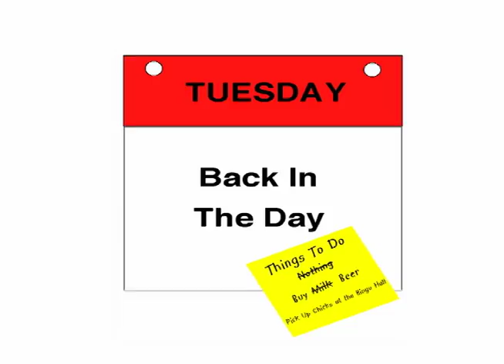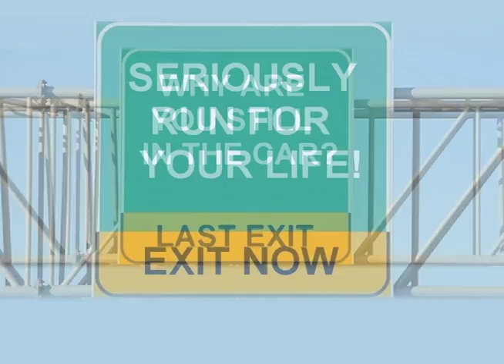Blind Date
Music Video for the song Blind Date - based on a true story of Lee's awesome life